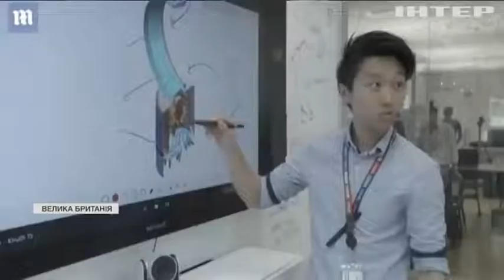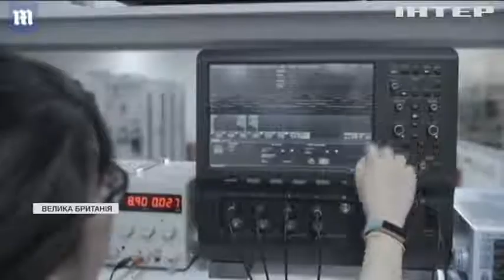Скандальне прохання давнього друга: Борис Джонсон скомпрометував податкову систему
Чиє SMS-повідомлення обговорюють у парламенті і як виправдовується глава уряду?